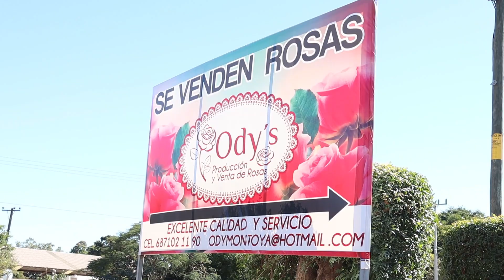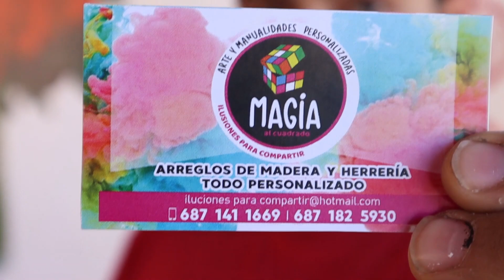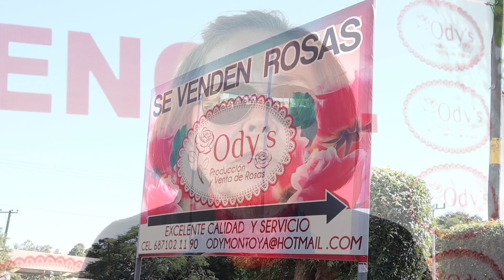Rosas de la region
Sabian ustedes que aqui en Guasave, Sinaloa se cultivan muy bonitas rosas? Nos fuimos a conocer este bello lugar ademas apartamos nuestro arreglito para el 14 de febrero..